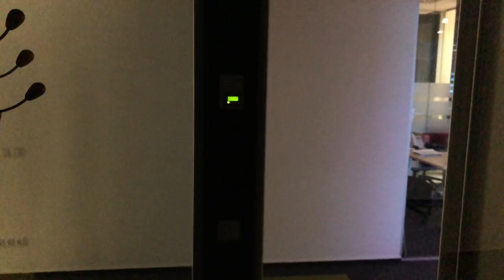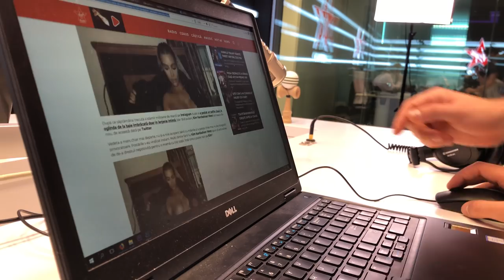Colegii ăia TÂMPIŢI - Vvlog #15